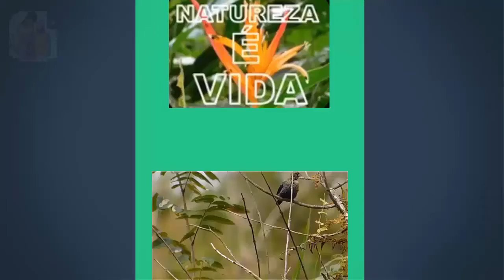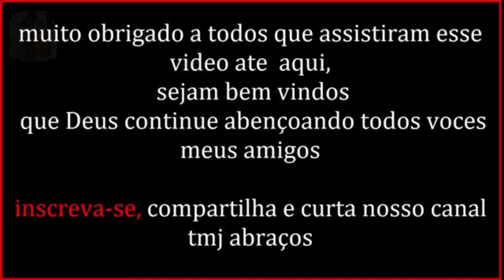MAIS UM NINHO DE SABIA BARRANCO AQUI NA CASA DO SITIO (Turdus leucomelas)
Atinge a maturidade sexual aos 12 meses.
Residente, inicia sua reprodução em agosto e estende-a até dezembro. Como outros sabiás, constrói um ninho apoiado em galhos ou forquilhas, às vezes em alpendres e varandas de casas, usando uma mistura de barro, raízes e folhas na parte externa. Forma uma pequena torre e na parte superior fica a tigela funda de material vegetal mais macio. A fêmea choca de 2 a 4 ovos verde-azulados com salpicos pardos, que medem 28 por 20 milímetros e são incubados durante cerca de 12 dias, com os filhotes saindo do ninho em 17 dias. Por um tempo os filhotes costumam utilizar o ninho para dormir após já terem conseguido alçar voo em companhia dos pais. (Observação Pessoal, João de Almeida Prado).
A fêmea retira ou engole os sacos fecais dos filhotes nidícolas [T. Sigrist - Avifauna Brasileira, pg 253].
Costuma ter quatro ninhadas por temporada.